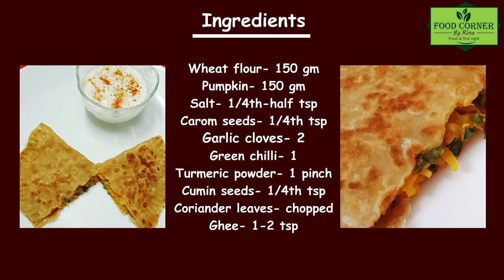Pumpkin Paratha - Pumpkin Paratha Video - ऐसे बनाएं कद्दू का हेल्दी पराठा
Ingredients:(for 2 parathas)
Wheat flour- 150 gm
Pumpkin- 150 gm
Salt- 1/4th-half tsp
Carom seeds- 1/4th tsp

Food Corner
Rina Kedia